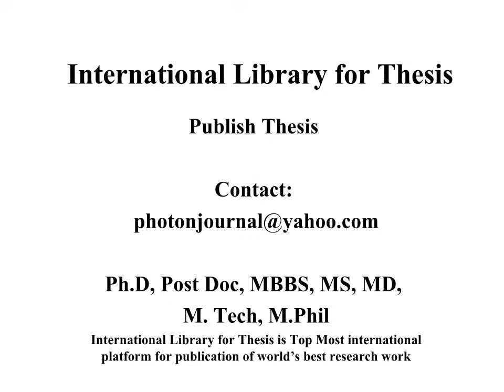Soil Microbiology Journal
Photon Foundation Pharmaceutical Compounding Pharmacy Teaching and Practices Biology, Pharmacy and Allied Sciences Research in Ayurveda and Pharmacy Basic Medical Sciences and Pharmacy Pharma and Bio Sciences Community Pharmacy Pharmacy & Industrial Research Medicine and Pharmacy Pharmacy and Health Research Pharmaceutical Research and Development Pharmacy and Nutrition Sciences Scientia Pharmaceutica Phytotherapy Research Pharmacognosy Communications Pharmacognosy Research Pharmacognosy Reviews Pharmacognosy Magazine Molecular Pharmaceutics Controlled Release Geriatric Psychiatry Photon Journal Photon Foundation Advanced Drug Delivery Reviews Drug Development and Industrial Pharmacy Pharmaceutics and Biopharmaceutics Pharmacy Education PHARMACY & LIFE SCIENCE Oncology Pharmacy Practice International conference on Pharmacy national conference on Pharmacy seminar on Pharmacy symposium on Pharmacy exhibition on Pharmacy proceeding on Pharmacy workshop on Pharmacy, B.Pharm, M.Pharm, Pharmacists , Human Anatomy and Physiology; Pharmaceutical Maths & Biostatistics; Biochemistry; Pharmaceutical, Physical Pharmaceutics-I 3. Pharmaceutical Organic Chemistry - II 4. Pharmaceutical Analysis, Pharmaceutical Calculation, PHARMACOGNOSY, CHEMISTRY, Pharmaceutics Advanced Drug Delivery Reviews • Drug Delivery • Drug Development and Industrial Pharmacy • European Journal of Pharmaceutical Sciences • European Journal of Pharmaceutics and Biopharmaceutics • Opinion on Biological Therapy • Drug Delivery • Therapeutic Patents • Expert Opinion on Therapeutic Targets • Health Economics • Indian Journal of Pharmaceutical Sciences • International Journal of Geriatric Psychiatry • International Journal of Medical Sciences • International Journal of Pharmaceutics • Journal of Controlled Release • Journal of Pharmacy Practice and Research • Molecular Pharmaceutics • The Pharmaceutical Journal • Pharmacognosy Communications • Pharmacognosy Magazine • Pharmacognosy Research • Pharmacognosy Reviews • Pharmacotherapy • Phytotherapy Research • Scientia Pharmaceutica • Acta Facultatis Pharmaceuticae Universitatis Comenianae • Advanced Drug Delivery Reviews • Advances in Therapy • Alimentary Pharmacology & Therapeutics • The American Journal of Pharmaceutical Education • Annales pharmaceutiques françaises • Annals of Pharmacotherapy • Antibiotics and Chemotherapy • Antimicrobial Agents and Chemotherapy • Antiviral Chemistry & Chemotherapy • Antiviral Research • Asian Journal of Pharmaceutics • Bangladesh Journal of Pharmacology • Behavioural Pharmacology (journal) • Biochemical Pharmacology • BioDrugs • Biological & Pharmaceutical Bulletin • British Journal of Clinical Pharmacology • British Journal of Pharmacology • Canadian Journal of Physiology and Pharmacology • Canadian Pharmacists Journal • Cancer Chemotherapy and Pharmacology • China Pharmacy • Clin-Alert • Clinical and Experimental Pharmacology and Physiology • Clinical Pharmacokinectics • Clinical Pharmacology & Therapeutics • Clinical Pharmacology: Advances and Applications • Clinical Therapeutics • CNS Drugs (journal) • CNS Neuroscience & Therapeutics • The Consultant Pharmacist • Core Evidence • Current Drug Metabolism • Pharmacology • Current Pharmaceutical Design • Current Trends in Biotechnology and Pharmacy Drug and Therapeutics Bulletin • Drug Delivery • Drug Design, Development and Therapy • Drug Development and Industrial Pharmacy Photon Journal of Microbiology Research (journal) • Drug Target Insights • Drug Testing and Analysis • Drugs (journal) • Drugs & Aging • Environmental Toxicology and Pharmacology • European Journal of Clinical Pharmacology • European Journal of Pharmaceutical Sciences • European Journal of Pharmaceutics and Biopharmaceutics • European Journal of Pharmacology • European Neuropsychopharmacology • Experimental and Clinical Psychopharmacology Drug Delivery Drug Discovery • Expert Opinion on Drug Metabolism & Toxicology • Expert Opinion on Drug Safety • Expert Opinion on Emerging Drugs • Expert Opinion on Investigational Drugs • Expert Opinion on Pharmacotherapy Theses and dissertations Networked Digital Library of Theses and Dissertations, NDLTD Finding theses and dissertations Theses Library University Library International Theses Research Methodology Review of Literature Results and Discussion, International Library for Thesis